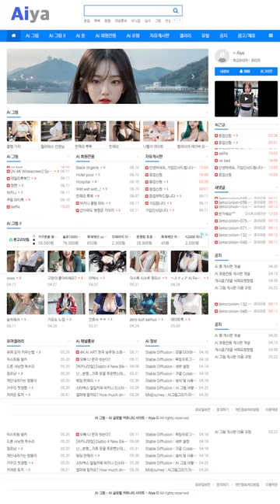AI 룩북🎈lookbook🎈예쁜 그녀의 주말데이트 Pretty Her Weekend Date